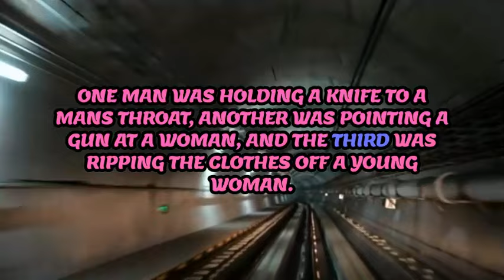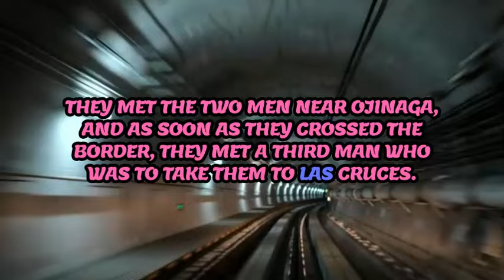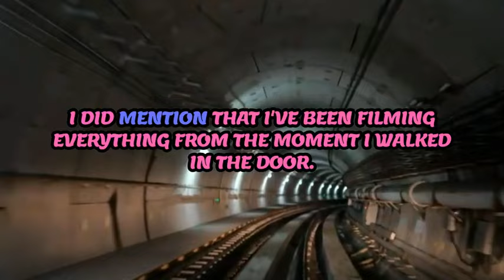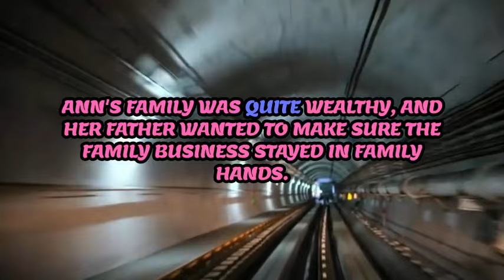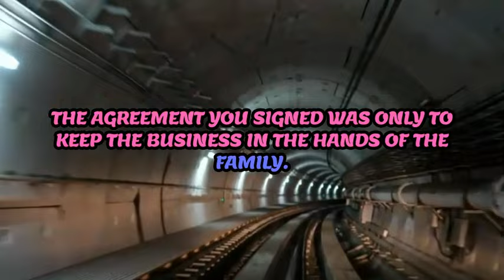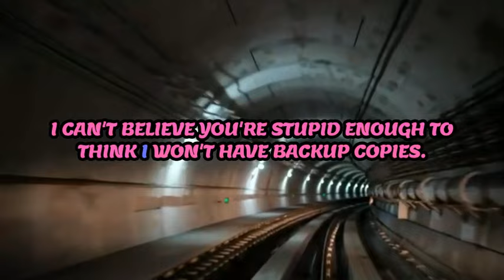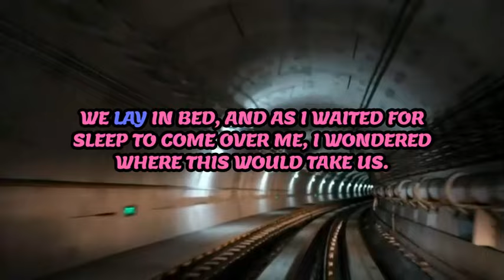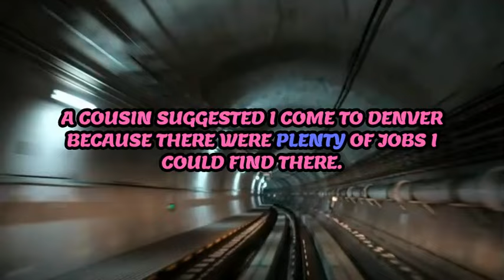Exposing His Wife's Infidelity Cheating Wife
In this shocking video, we delve into the painful reality of infidelity as we expose the truth behind a wife's betrayal. Join us as we unravel the evidence that reveals her deceit and the emotional turmoil it has caused. Hear the heartfelt story from the husband who discovered the truth and witness the raw emotions that unfold. This eye-opening account sheds light on trust, betrayal, and the struggle to move forward. Don’t miss this gripping exploration of love, loyalty, and heartbreak.